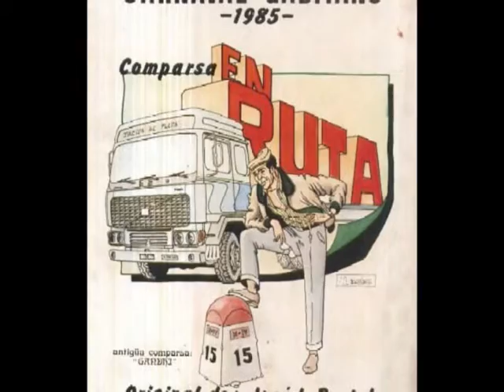En Ruta - Comparsa.- Año 1985.-Cuplés: Recuerdo un día & Un día que yo marchaba.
Comparsa: En Ruta.
Año: 1985-  Cádiz.
Original: José Luís Bustelo.